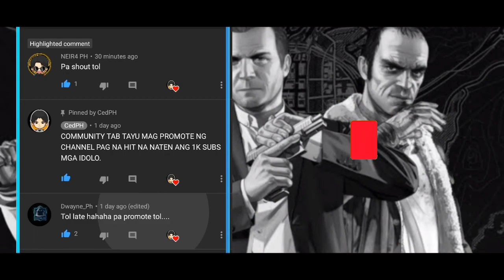TRAINING "CARCHASE" | GTA SA ONLINE ROLEPLAY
-CedPH

Like this video then hit the notification 🔔
Credits Author

📌Link
🔴KINEMASTER PRO
✅NEW ANIMATION FOR GTA SA✅
ttps://youtu.be/qr5JGTtsiMg

__________________________________                 ⚠ PROMOTE ⚠